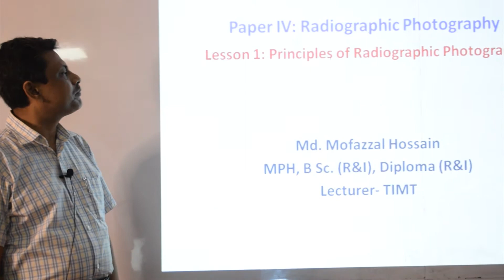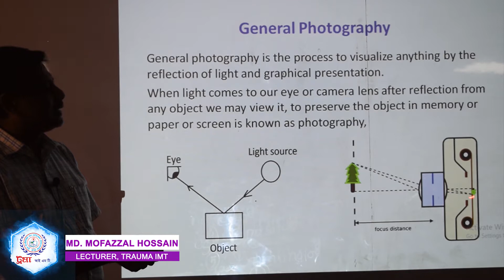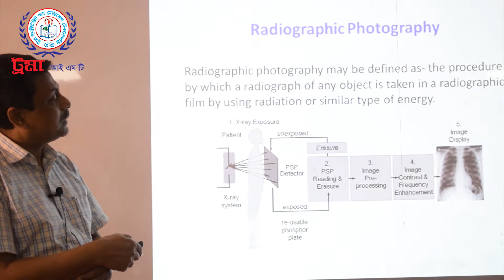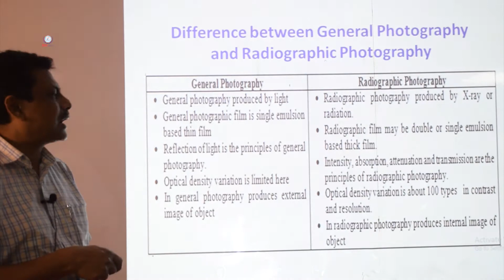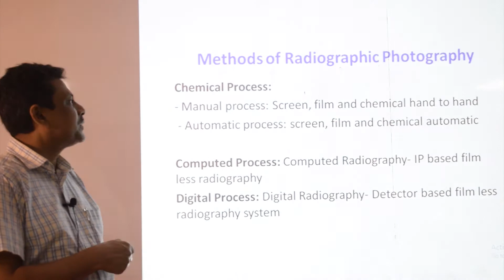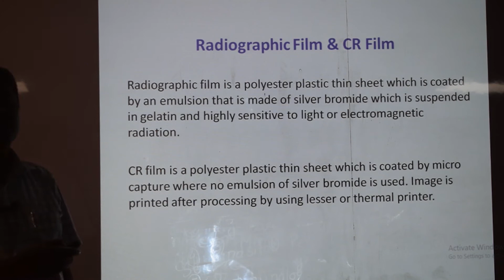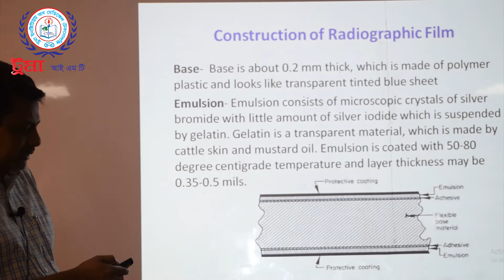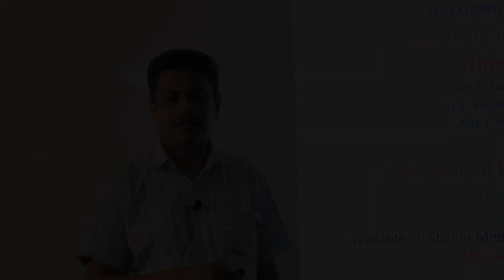Radiology & Imaging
Principale Of Radiographics Photography
Md. Mofazzol Hossain
Lecturer
Trauma IMT